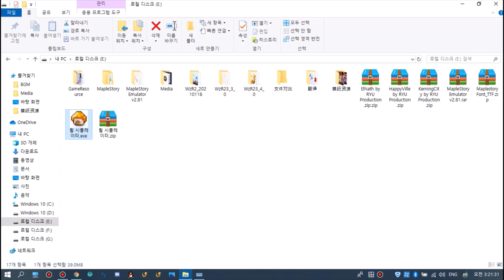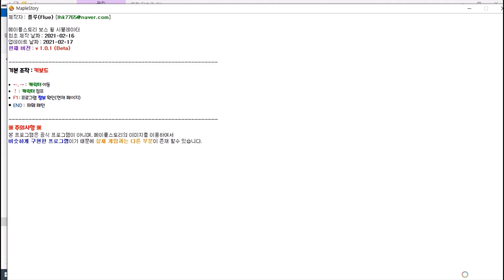Will Phase 2 Simulator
Turn to Korean language system to use it.